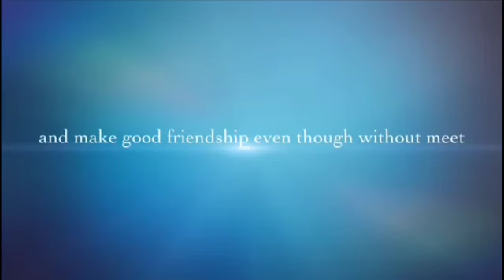OnamPonnonam 2021.Coming Soon😍😍Suluz World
Video from 😍